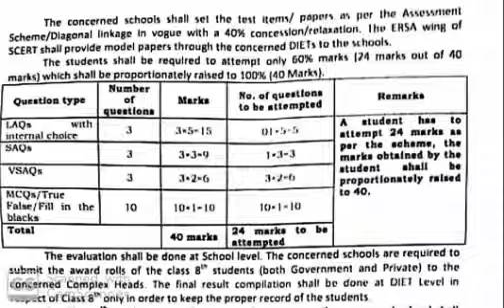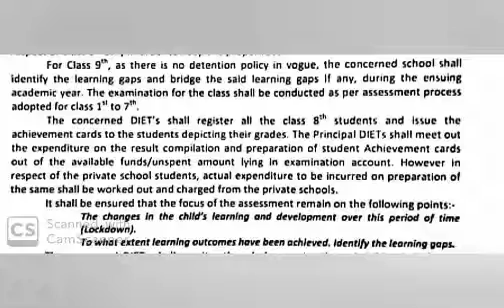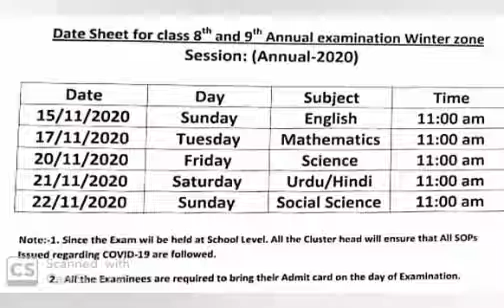jkbose 8th class exam 2020 | Jkbose 8th class result | Jkbose 8th class syllabus | Jkbose 9th class